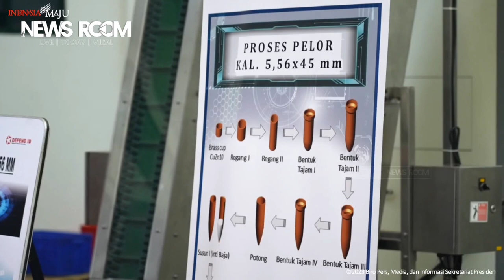BARENG PRABOWO, JOKOWI TINJAU PINDAD: PRODUKSI PELURU MENINGKAT DAN HARUS LEBIH DITINGKATKAN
NEWS ROOM - Presiden Joko Widodo atau Jokowi menyebut produksi peluru PT Pindad meningkat dua kali lipat, usai diberi suntikan modal Rp 700 miliar.

Jokowi menyampaikan PT Pindad kini memproduksi 415 juta peluru, dari sebelumnya hanya 275 juta peluru.

Hal ini disampaikan Jokowi usai mengunjungi PT Pindad (Persero) di Kabupaten Malang Jawa Timur, Senin (24/7/2023).

Jokowi didampingi Menteri Pertahanan Prabowo Subianto dan Menteri BUMN Erick Thohir.

"Sebelum diberi PMN (Penyertaan Modal Negara), produksi Pindad untuk peluru ini 275 juta peluru. Setelah kita beri PMN sebesar Rp700 miliar, produksinya meningkat jadi 415 juta peluru, hampir 2 kali lipat. Karena memiliki line tambahan dari PMN yang telah kita berikan," jelas Jokowi dilihat dari tayangan video, Senin (24/7/2023).

Dia mengaku kerap ditanya oleh negara-negara lain terkait produksi peluru di Indonesia.

Pasalnya, kata Jokowi, dunia saat ini juga kekurangan stok peluru.

"Di setiap kunjungan saya ke negara lain, mereka selalu menanyakan mengenai yang berkaitan dengan barang ini, peluru. Dan sekarang dunia memang kekurangan peluru," ujarnya.

Jokowi menekankan industri pertahanan di Indonesia memiliki prospek yang baik sehingga harus dikembangkan.

Mulai dari, produksi peluru, senjata, hingga kendaraan taktis.

"Saya hanya ingin menggarisbawahi bahwa industri pertahanan di negara kita memang memiliki prospek yang baik dan harus dikembangkan baik. Yang berkaitan dengan peluru, baik yang berkaitan dengan kendaraan, baik yang berkaitan dengan senjata semuanya. Karena permintaannya banyak," tutur Jokowi. (*)